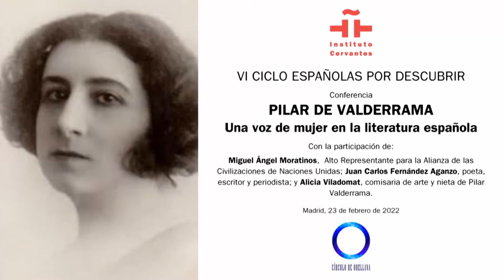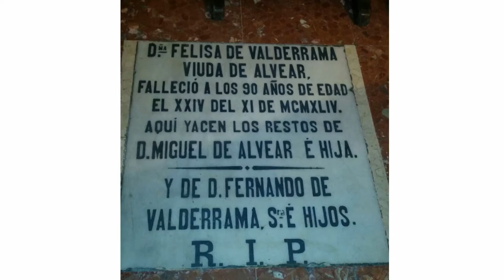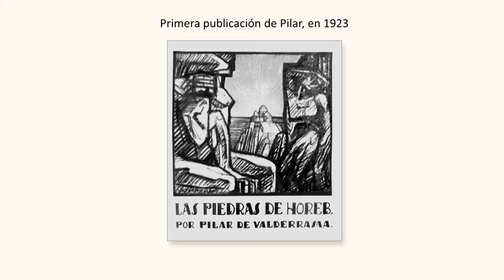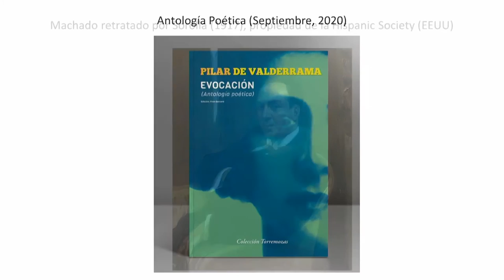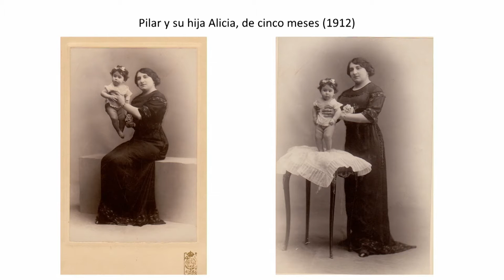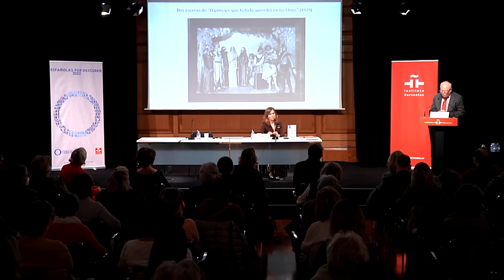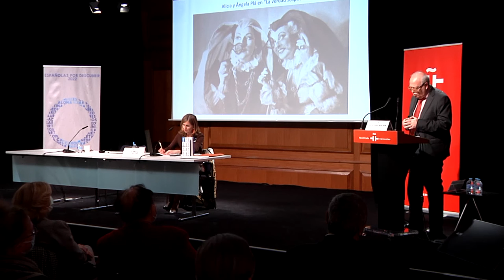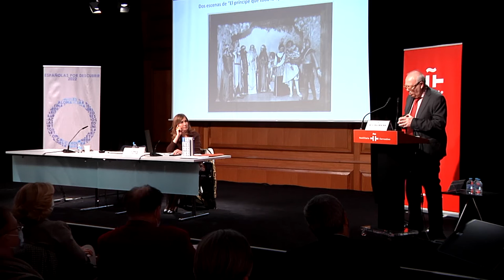22 02 23 Circulo Orellana Pilar Valderrama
Pilar de Valderrama. Escritora, poeta y dramaturga "atrapada entre la generación del 98 y la del 27" fue autora de cinco libros de poesía (Las piedras de Horeb, Huerto cerrado, Esencias, Holocausto y Espacio) y de tres títulos teatrales que no llegaron a representarse en los escenarios comerciales de preguerra —El tercer mundo, El sueño de las tres princesas y La vida que no se vive (estos dos últimos, inéditos)—, así como de un texto autobiográfico publicado después de su muerte, Sí, soy Guiomar. Memorias de mi vida (1981), con prólogo de Jorge Guillén, en el que se incluían también más de una treintena de cartas del extenso epistolario que Antonio Machado le había dirigido, y que desvelaba públicamente su secreta relación con el poeta consagrado.
Desarrolló también una gran actividad cultural siendo fundadora del Lyceum Club,  organizando y asistiendo a diversas tertulias y asociaciones  y propiciando la puesta en marcha del Teatro Fantasio.

CICLO ESPAÑOLAS POR DESCUBRIR

Ciclo de encuentros mensuales iniciado en 2016/2017 en recuerdo y homenaje a mujeres pioneras de nuestra historia. Mujeres que nos precedieron y que, pese a sus logros, hoy están un tanto silenciadas. Gracias a grandes expertos, tenemos la oportunidad de conocer la vida y la obra de mujeres avanzadas, comprometidas y luchadoras, ejemplo y referencia para las nuevas generaciones.

EL CÍRCULO DE ORELLANA:

El Círculo de Orellana es una asociación sin ánimo de lucro declarada en febrero 2020 de interés público, formada por mujeres de ámbitos profesionales muy diversos.

Nace con la vocación de compartir experiencias profesionales y de vida entre sus socias fundadoras y con la misión de detectar e impulsar el talento femenino con el fin de generar referencias y de facilitar que otras mujeres avancen profesionalmente.

Podéis conocer más sobre nosotras y nuestra labor en nuestra página web